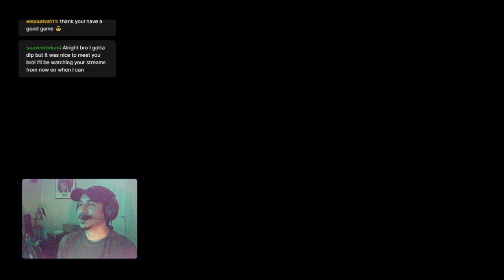Destiny 2 - The Witch Queen #2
Destiny solo. suavecitokun and elexaalva111 also stopped by to say hi.